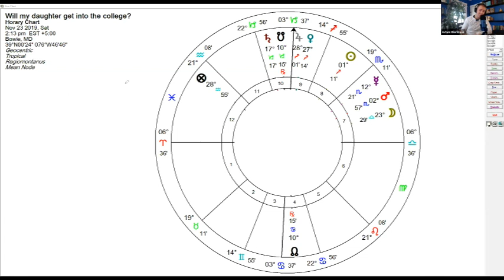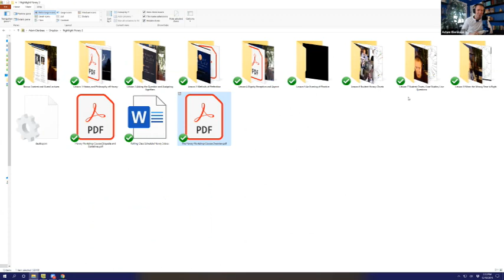Horary Astrology Apprenticeship: An Introduction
Today I've made three videos to give you an overview of my courses currently on offer. This features my Horary Astrology Apprenticeship.